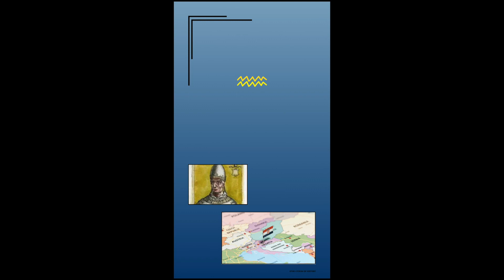Did you know? May 21, 2024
Did you know? is a short video to help you learn more about what happened on this day in the past. Follow @lyceumofhistory for more information about the ancient past.